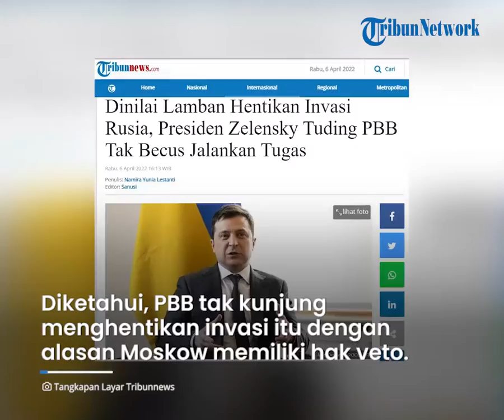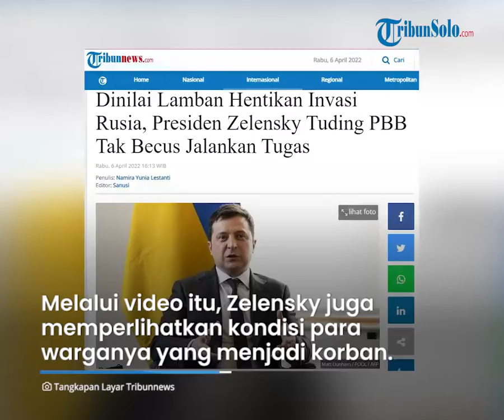Zelensky Geram, PBB Tak Bersikap Tegas Tangani Konflik Rusia Ukraina, Kini Korban Semakin Bertambah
TRIBUN-VIDEO.COM - Sikap dewan keamanan perserikatan bangsa-bangsa (PBB) yang dianggap tak tegas dalam menghentikan invasi Rusia ke Ukraina, disampaikan oleh Presiden Ukraina, Volodymyr Zelensky pada Selasa (5/4/2022).

Diketahui, Zelensky mengaku kecewa dengan sikap PBB yang terbilang acuh lantaran tak kunjung memberikan hukuman ke Rusia.

Atas pernyataan tersebut, Zelensky meminta agar invasi Rusia ke Ukraina segera diselesaikan.

Dikutip dari Tribunnews.com pada Rabu (6/4/2022), Presiden Ukraina, Volodymyr Zelensky menegur dewan keamanan PBB.

Diketahui, PBB tak kunjung menghentikan invasi itu dengan alasan Moskow memiliki hak veto bersama dewan tetap Amerika Serikat, Prancis, Inggris dan Cina.

Di sisi lain, Zelensky juga memperlihatkan kekejaman tentara Putin dengan menunjukkan video pendek dari kondisi kota Dymerka, Mariupol dan Bucha.

Diketahui, ketiga kota itu termasuk wilayah yang menjadi sasaran pasukan Rusia.

Zelensky mengatakan, jika 15 anggota PBB tidak mampu melakukan dalam menjalankan tugasnya.

Terlebih, untuk menjamin keamanan Ukraina dari invasi Rusia sejak 24 Februari 2022 lalu.

Melalui, video itu Zelensky juga memperlihatkan kondisi para warganya yang menjadi korban kejahatan Rusia.

Diketahui, dimana banyak mayat bergeletakkan di jalanan kota.

Pihaknya mengklaim jika korban tersebut merupakan perbuatan dari militer Putin.

“Kita berurusan dengan negara yang mengubah hak vetonya di Dewan Keamanan PBB menjadi hak untuk menyebabkan kematian. Rusia ingin mengubah Ukraina menjadi budak yang diam." kata Zelensky.

Zelensky menuturkan, jika aksi kekejaman yang dilakukan Rusia di kota-kota Ukraina seperti Bucha sama dengan perbuatan teroris dan aksi genosida.

Bahkan, jumlah korban di Ukraina diprediksi akan terus bertambah jika PBB tidak memberikan hukuman pada Rusia.

Sedangkan, PBB hingga sejauh ini belum memberikan komentar apapun akan desakan dari presiden Ukraina tersebut.

Di sisi lain, Vassily Nebenzia selaku duta besar Rusia dari Bloomberg membantah semua tuduhan yang diarahkan Zelensky tersebut.

Vassily mengatakan, jika pasukan negaranya tidak pernah melakukan pembantaian terhadap warga sipil Ukraina selama melakukan invasi di Ukraina.

Bahkan Nebenzia menambahkan jika isu pembantaian warga sipil di Bucha adalah kebohongan Barat untuk mendiskreditkan Rusia.

(Tribun-Video.com/Tribunnews.com)

Artikel ini telah tayang di Tribunnews.com dengan judul Dinilai Lamban Hentikan Invasi Rusia, Presiden Zelensky Tuding PBB Tak Becus Jalankan Tugas,